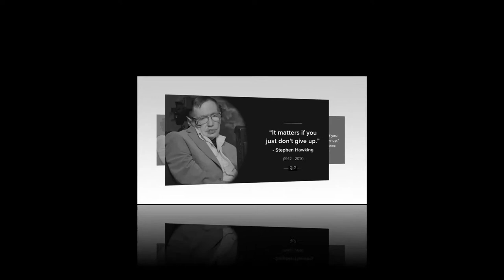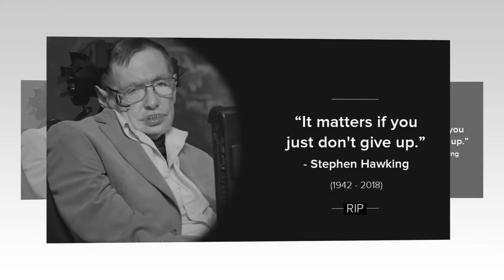Short Biography Of Stephen Hawking | The Brightest Star In Science | Writer Of Brief Story Of Time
Short biography of stephen hawking

Stephen Hawking, the brightest star in science, whose ideas shaped modern cosmology and inspired millions of people, died at the age of 76.
The Hawking family issued a corresponding appeal early Wednesday, March 14, The Guardian reported. Hawking died at home in Cambridge.
"We are deeply saddened by the fact that our father died today," says the statement of the children of Hawking Lucy, Robert and Tim. - He was a great scientist and an extraordinary man, whose work and heritage will live for many years. His courage and perseverance, combined with a tremendous sense of humor, inspired people around the world. Once he said: "In the universe there would be no special meaning, if it was not the house in which beloved people live." We will always miss him.
The reasons for Hawking's death and other details are not reported.
Stephen Hawking was born January 8, 1942 in Oxford (United Kingdom). He studied the theory of the emergence of the world as a result of the Big Bang, as well as the theory of black holes. It was he who hypothesized that black holes of small mass lose energy, emitting radiation in their event horizon, and as a result die - the phenomenon was called "Hawking radiation".

In 1998 he published the popular science book "A Short History of Time", which tells about the appearance of the universe, the nature of space and time, black holes and the theory of superstrings. This book was sold more than ten million copies. For his contribution to science, Hawking received many awards, including the Einstein Prize, the Prize in Fundamental Physics and the Albert Medal of the Royal Society of Arts.
In 2015, the British film The Theory of Everything about the history of life of the scientist was published.
In the early 1960s, Hawking began to show signs of amyotrophic lateral sclerosis, which subsequently led to paralysis. Having diagnosed in 1963, doctors predicted that he had to live two and a half years. However, the disease progressed less rapidly, and it was not until the late 1960s that he started using the stroller.
In 1965 Hawking married Jane Wilde, later they had a son, Robert, daughter of Lucy and son Timothy. After the divorce from Jane in 1995, Hawking married his nurse Elaine Mason, with whom he lived for 11 years. In October 2006, they also divorced.
Despite the serious illness, the scientist led an active life - engaged in science, taught, delivered reports, communicating with the world with the help of a computer speech synthesizer.
"I lived with the prospect of an early death in the last 49 years." I'm not afraid of death, but I'm in no hurry to die. I have so many things that I want to do first, "the scientist said.Hawking had three children and three grandchildren.